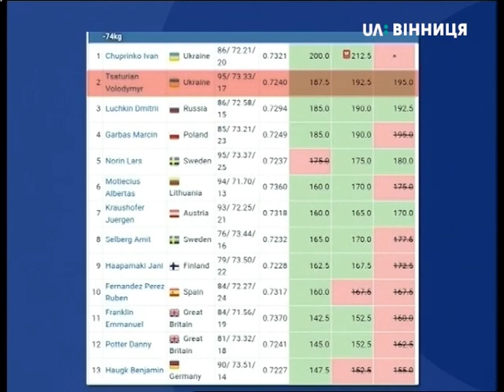20.08.2018. Новини. 17:00